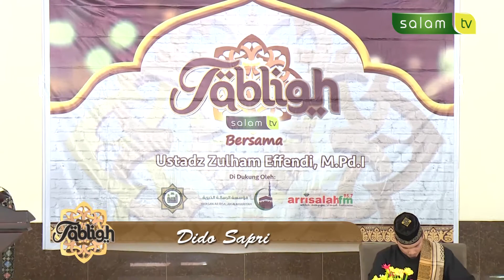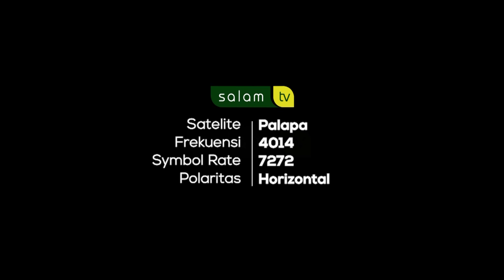TABLIGH - Amalan Amalan terbaik sebelum 'Idul Adha - Ustazd Zulham Effendi Eps 2 Part 1